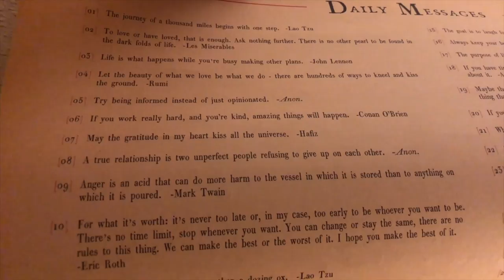The Soundtrack of Our Life! | Andrew McMahon in the Wilderness Live at House of Blues Orlando 2019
We are so ready for the Andrew McMahon in the Wilderness concert... Even if we were welcomed by a huge line of people getting in before us! Sarah prettied herself up with some throw back eyeliner, and we cheersed Red Bulls before the show. Both bands that opened, Flor and Grizfolk, put on great performances! At last, the man who wrote the soundtrack of our relationship (and his kick butt band) took the stage. One song after the other, we sang our hearts out. This concert gave us the coolest audience experience we've ever had (he turned us into a pool!). We are forever grateful we bought these tickets last minute. We needed it! Be sure to check out the "Dear Jack" documentary linked below. It tells the story of Andrew's battle with cancer. Also! We linked below the link to register as a bone barrow donor.